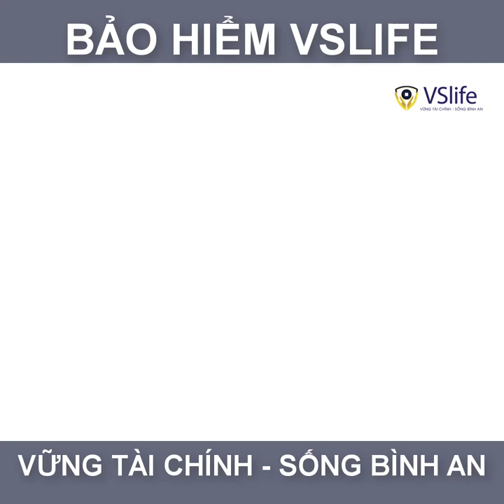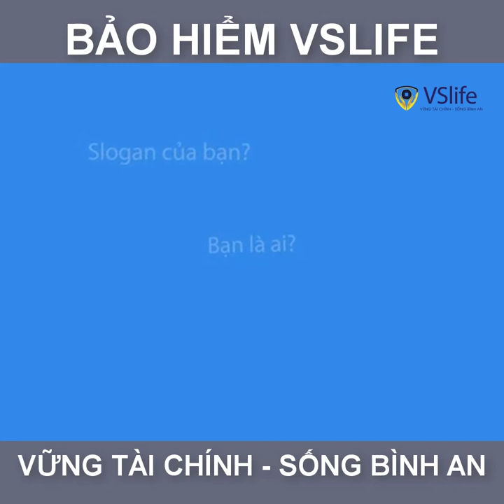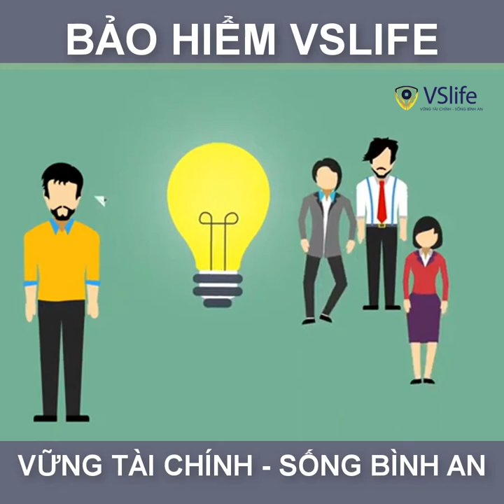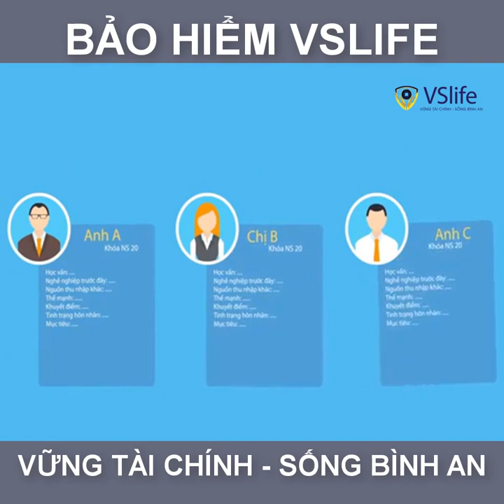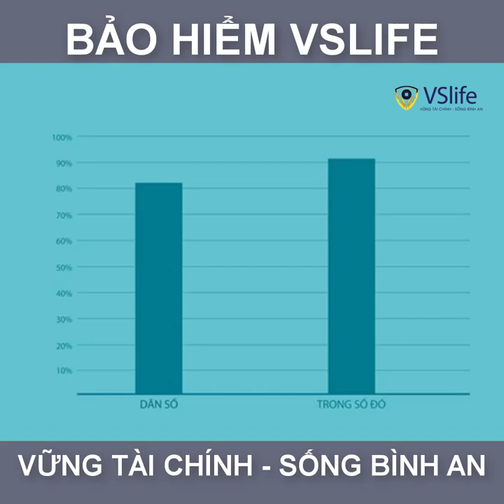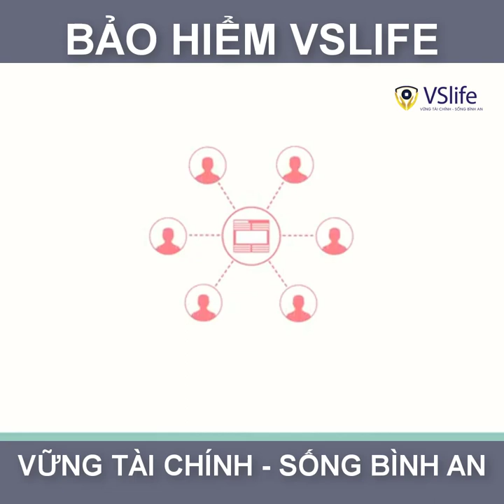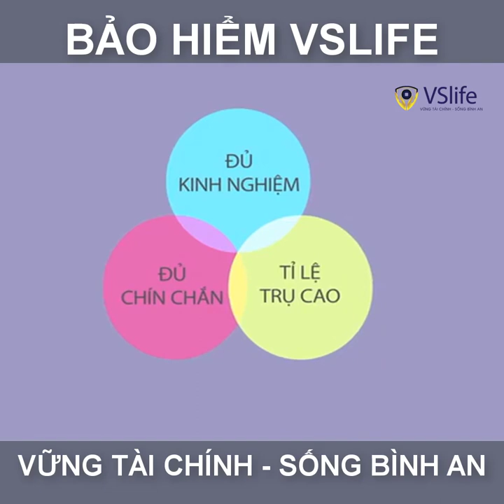Bí quyết thành công trong tuyển dụng Bảo hiểm nhân thọ VSlife